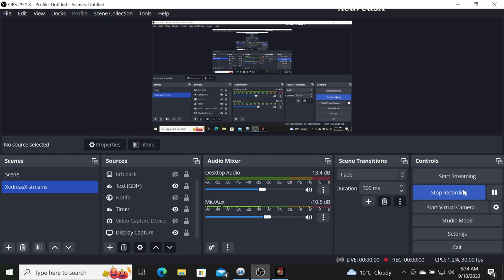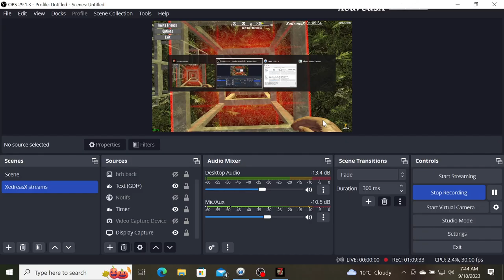7 Days to die- Ranger Fudd (Day82-Back to school)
Highschool again boys, need my letter jacket!